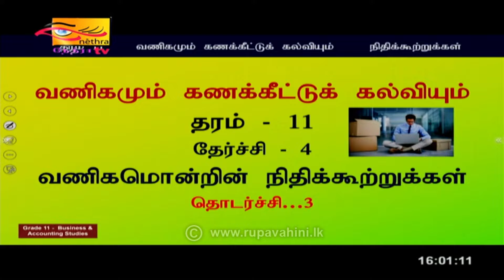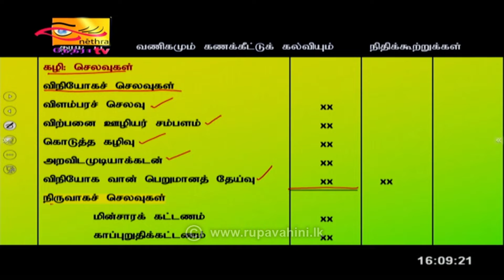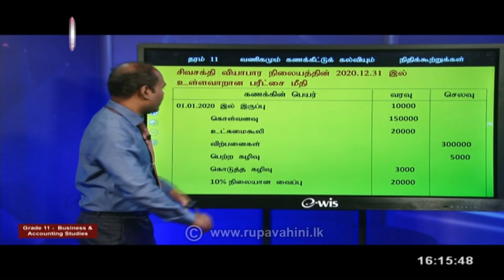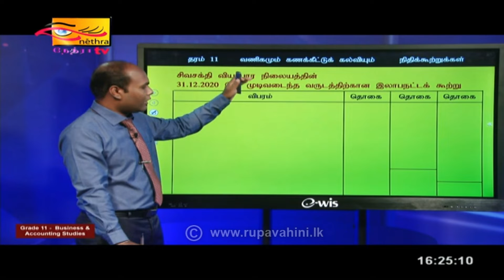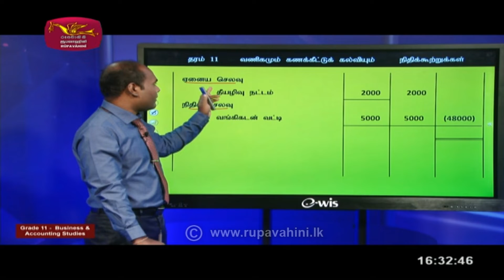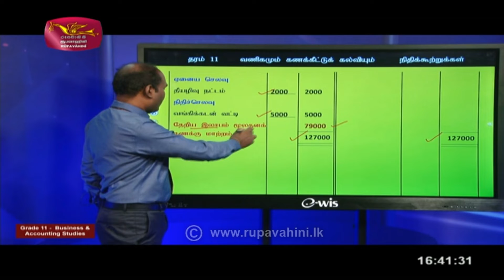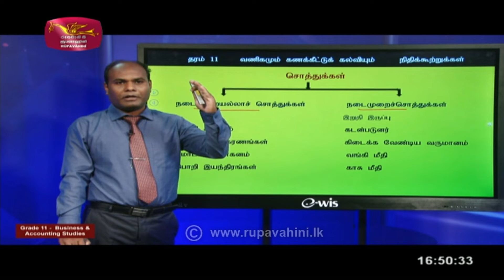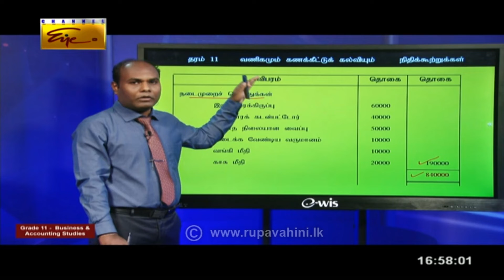O/L |Accounting and BS |Tamil medium